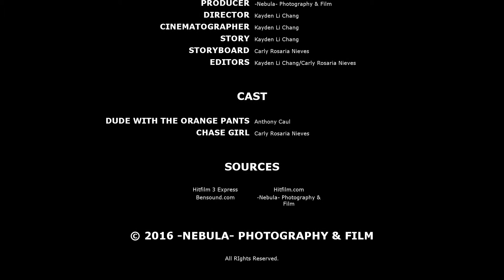A Helping Hand (Short film by Kayden Li Chang)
"A Helping Hand." A short film By "Kayden Li Chang." Produced by
"-Nebula- Photography & Film"